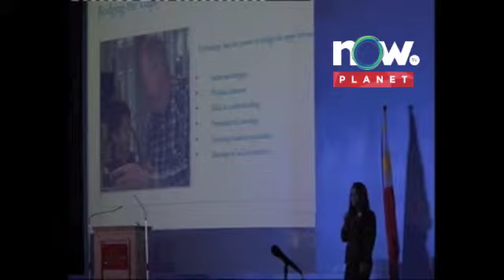Regional Head, Education Practice Dell South Asia Ms Rani Burchmore part 1